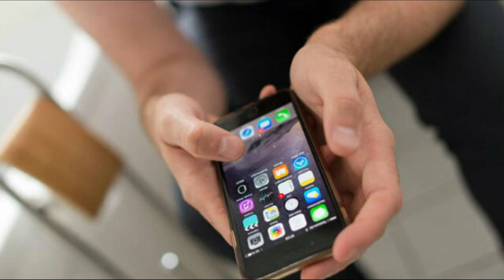Ayaqyoluna telefonla girmək ölümə səbəb ola bilər!